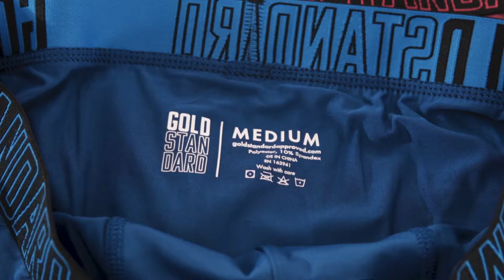Introducing: GOLD STANDARD Premium Performance Boxer Briefs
When we launched the brand, we wanted to become The Gold Standard for all products guy related. Here's our take at a Premium men's performance boxer briefs designed to meet your active lifestyle. These provide superb comfort, great fit, and optimal freedom of movement.